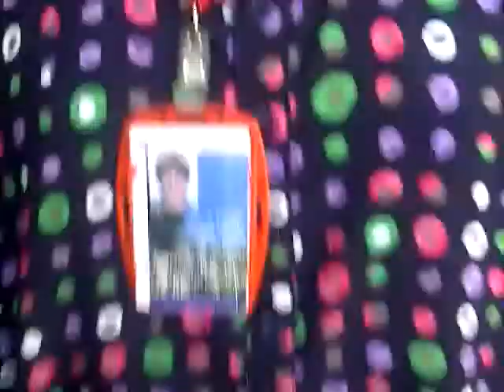31.-Actividad GMVO con el Consejo de Trabajadores de La Canc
31.- Actividad del grupo de Trabajo de la Misión Vivienda Venezuela Obrera en Atención a los Colectivos de TRABAJADORAS y TRABAJADORES de la CANCILLERÍA  de la República Bolivariana de Venezuela en Caracas 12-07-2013.
Atentamente.
Rolando Semprun.
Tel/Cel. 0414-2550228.